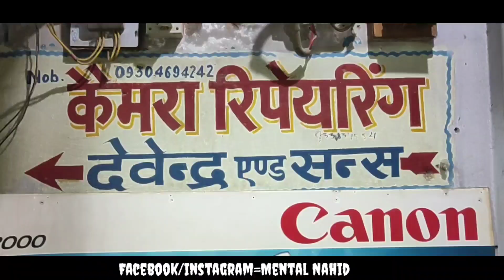Second Hand Camera Shop in Patna Starting Price 8000 दिल्ली कोलकाता मुम्बई से भी यहां सस्ता मिलता है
Shop Contect Address= Devendra & Sons Near Shri Radha Krishna Mandir Janak Palace, Dariyapur Gola, Patna, Bihar 800004